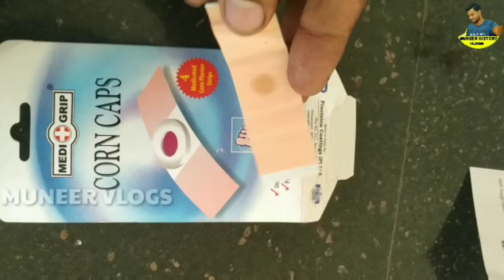foot corn fasttreatment /How to Get Rid of Calluses onFeet Naturally / Malayalam health tips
കാലിൽ ഉണ്ടാവുന്ന ആണി രോഗം ഭേദമാവാൻ

foot corn fasttreatment | How to Get Rid of Calluses on
Feet Naturally
      Let's get rid of Cron disease on the feet with ease, For that, we need 4 Medicaid Cron trip, We can buy it from medical stores but the rest of the trip is only Rs 45. It does not have any home side effect for people with this disease who do not have lifestyle diseases, Using this we can completely remove our nail disease in 3 days.Be careful when using it. Do not wash your feet when using it